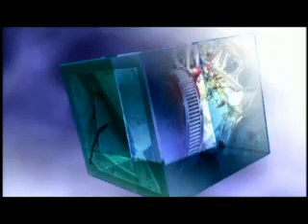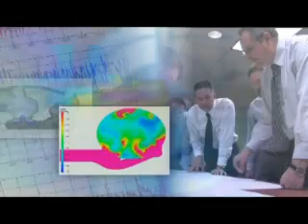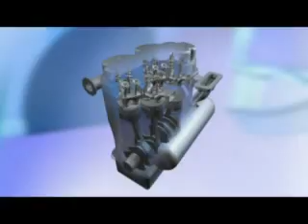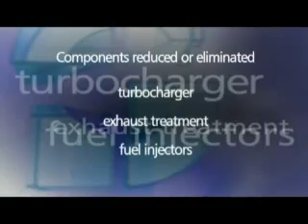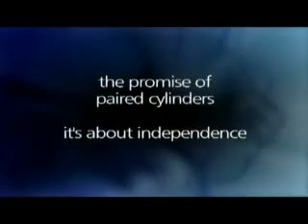Scuderi Engine - A General Overview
This video (7:42 minutes) provides a quick overview of the history of the combustion engine and then illustrates how the Scuderi Engine dramatically improves efficiency through its unique split-cycle design.